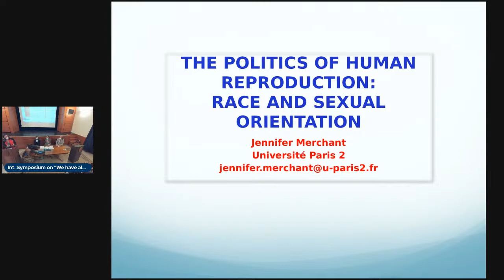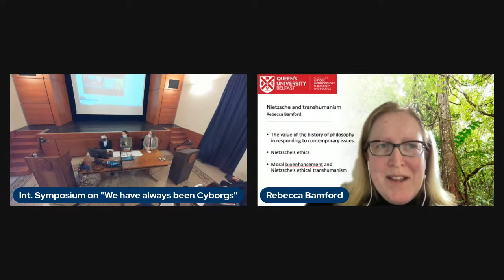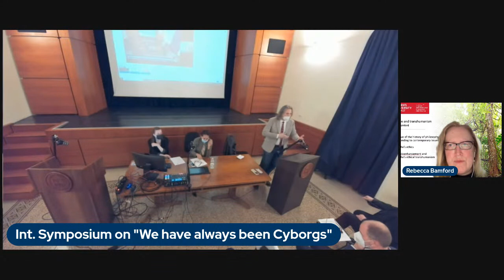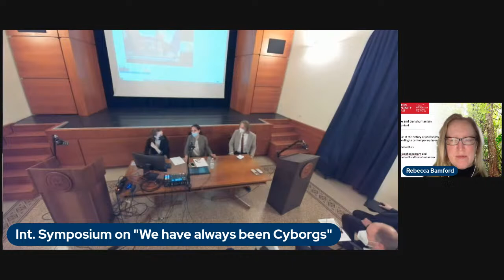International Symposium on Sorgner's "We Have Always Been Cyborgs"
Organized by JCU's Guarini Institute for Public Affairs (in cooperation with the History and Humanities Department), the "International Symposium on Sorgner's We Have Always Been Cyborgs" will bring together a group of internationally renowned thinkers, academics, and intellectuals to discuss, analyze and reflect upon suggestions about values, norms, and utopia, as they were presented in Professor Stefan Lorenz Sorgner's latest monograph entitled We Have Always Been Cyborgs (Bristol University Press 2022).